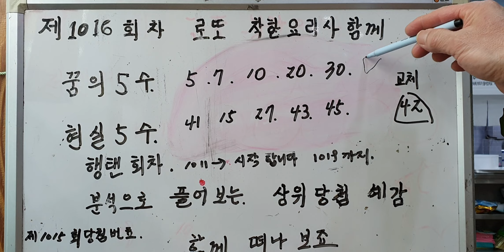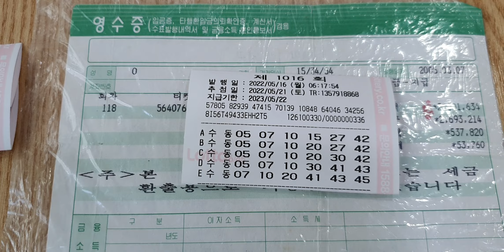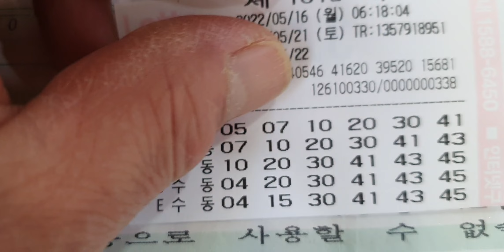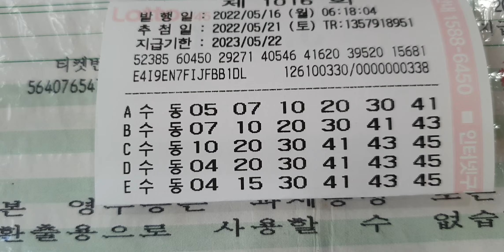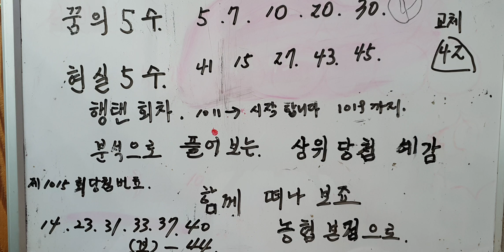제1016회 로또 복권 공유 직진으로 농협 본점 *입성 * 착한요리사 만 믿고 따라오십시요!